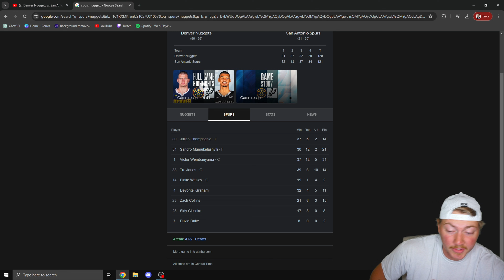Spurs Came To Play! Reaction to Denver Nuggets vs San Antonio Spurs Full Game Highlights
Hope you enjoyed this video; feedback is always appreciated. Let me know what you guys want to see next.